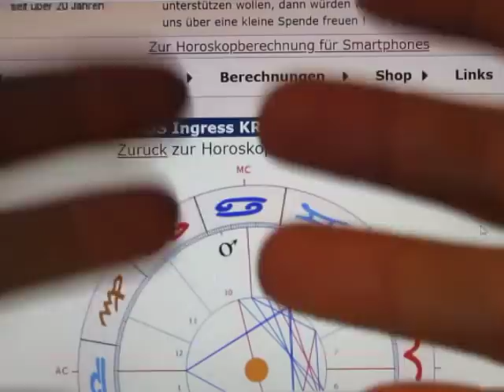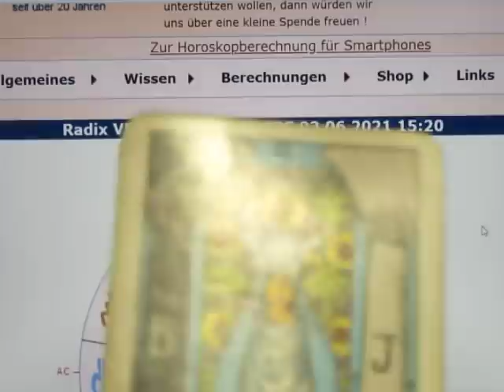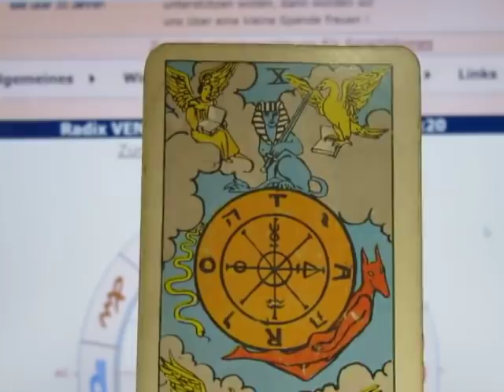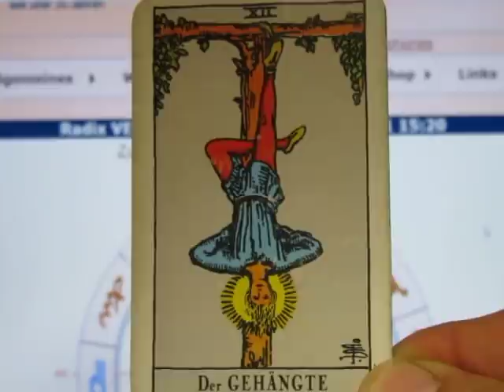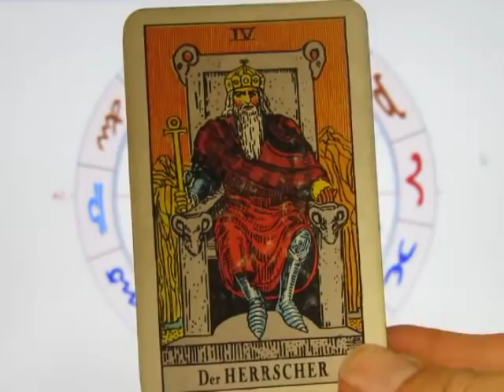1/5 VENUS Ingress KREBS - 02.06.2021 - Spannungen mit dem Ausland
Morgen ist ein "keltischer SATURN-Tag/Samstag", da gleichzeitig auch abnehmender HALBMOND ist. Die Zahlen zeigen für die nächsten 3 Wochen Probleme an...
Die II steht für Intuition, Gefühlsreichtum und natürlich für spirituelles Potential. Sie passt recht gut zum Thema VENUS im KREBS.
Die VIII steht für Gerechtigkeit - jede/r bekommt, was ihr/ihm zusteht.
(Schon klar, dass sich etliche beklagen werden...)
Die X weist auf jene Zyklen, welche ständig währen und logischerweise beginnen und somit auch enden müssen. Jetzt läuft allerdings das Ende unserer bisherigen Kultur!!!
Die XII zeigt uns auch, dass unsere "kleine Welt" Kopf steht, wir alle sind von den laufenden Entwicklungen betroffen - wobei viele überrascht sind, dass der Übergang zum TOTALITARISMUS dermaßen glatt über die Bühne gegangen ist. (Aber so ist das eben bei wohlstandsbequemen Menschen...)
Die XIII macht auch unmissverständlich klar, WAS auf uns zukommen wird. (Das wissen die Eingeweihten aber längst. Denn so konnte es sowieso nicht mehr weiter gehen...)

Die IV als Quersumme zeigt deutlich jene MACHTSPIELE, welche derzeit mit uns - NATÜRLICH NUR DEM "VOLKSWILLEN" GEMÄSS REIN & DEMOKRATISCH LEGITIMIERT - so gespielt werden...